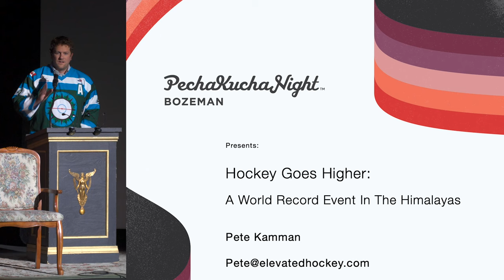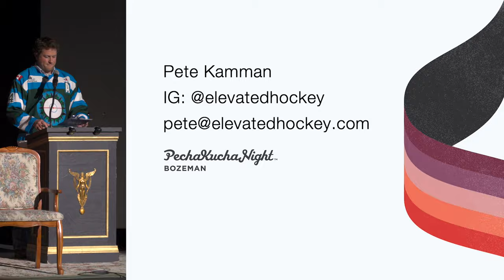Hockey Goes Higher: A World Record Event in the Himalayas